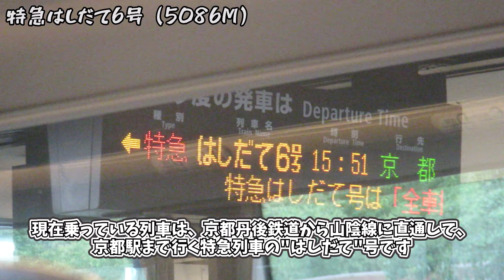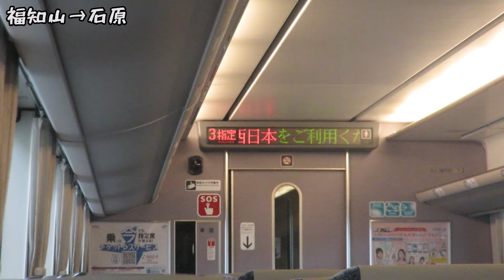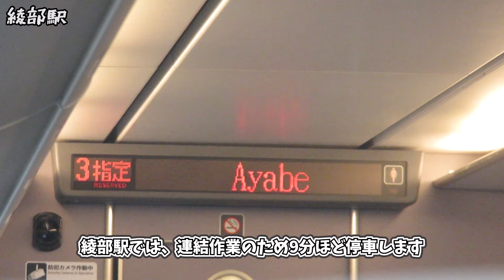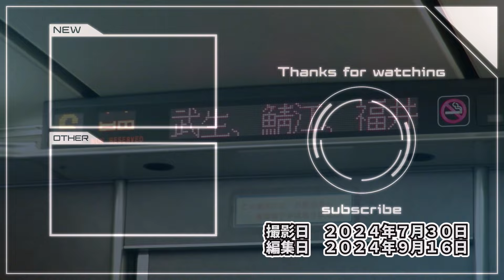【鉄道旅・特急列車】京都丹後地区と京都を結ぶ"はしだて"に乗りました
特急はしだて号は京都丹後地区と京都を約２時間ちょっとで結ぶ特急です。

✅お乗り換え
・かいさつペンギン

▲使用BGM等（使用していない場合があります）
その他のフリーBGMを使用していることもあります。